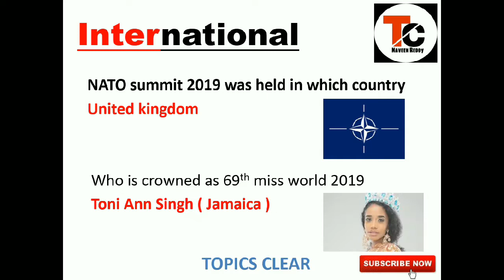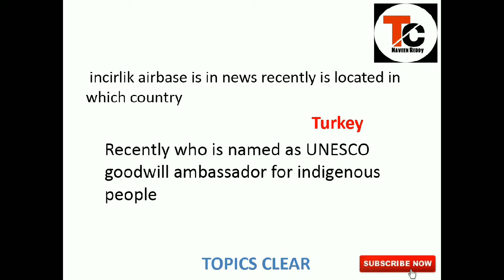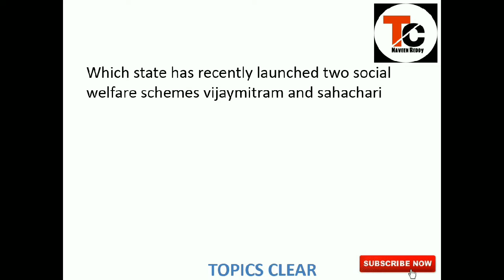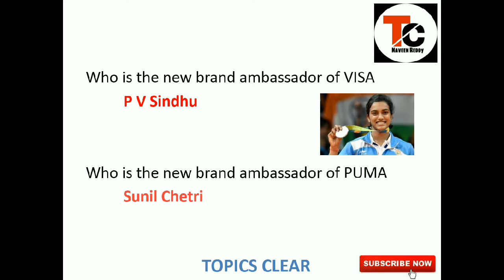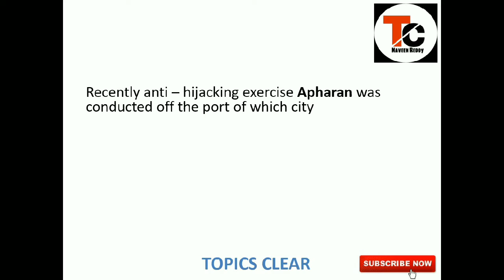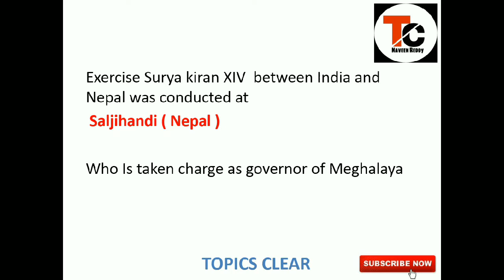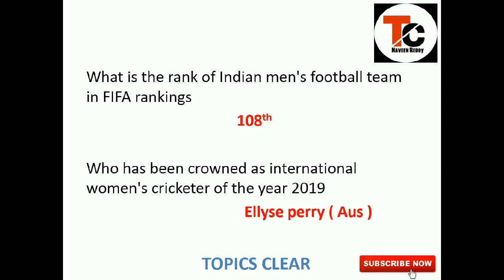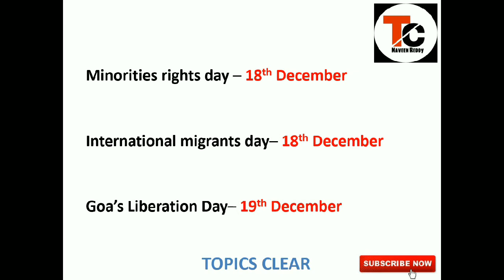Current affairs | Dec | 2019 | Part 3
Topics clear channel by Naveen Reddy